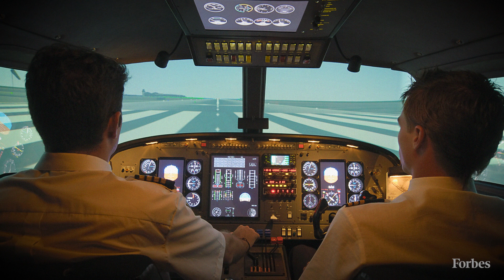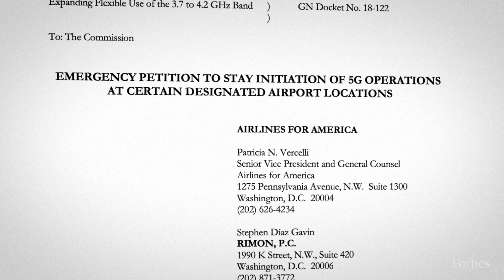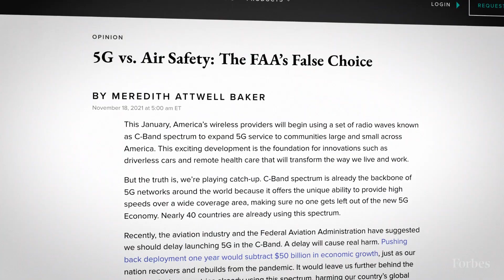5G Turf War: Why The Government Asked AT&T and Verizon To Pause Their 5G Expansion | Forbes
The impending national rollout of 5G on the C-Band — a radio frequency band between 3.7 and 4.2 GHz — has turned into a turf war between two powerful government agencies. Both the FCC, which governs spectrum, and the FAA, which governs aviation safety, say 5G and safe air travel can can co-exist, but at the moment they are at loggerheads in determining exactly how.

Last night, AT&T and Verizon agreed to U.S. Transportation Secretary Pete Buttigieg’s request for a voluntary two-week delay of their 5G rollouts on C-Band frequencies. The two telecoms giants have collectively spent $67 billion on C-Band licenses and had planned to launch new 5G service tomorrow in many U.S. cities.

But in an end-of-year move on December 30, Airlines for America, a trade group representing the airline industry, filed an emergency petition asking regulators to temporarily block the deployment. The petition cited an airworthiness directive issued earlier this month by the FAA, which deemed it unsafe to rely on cockpit safety systems in the presence of 5G transmitters in the C-Band. The agency warned that the 5G rollout would cause major inconveniences for the flying public. “These limitations could prevent dispatch of flights to certain locations with low visibility, and could also result in flight diversions,” according to the document.